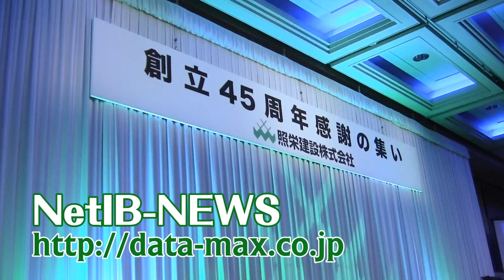照栄建設（株）創立45 周年感謝の集いを開催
2017年6月に設立45年を迎えた地場ゼネコンの照栄建設（株）は、10月6日にホテルニューオータニ博多で『創立45周年感謝の集い』を開催。同社のゆかりのある約600名の人々が一堂に会しました。

［ＢＧＭ］
フリーBGM　DOVA-SYNDROME